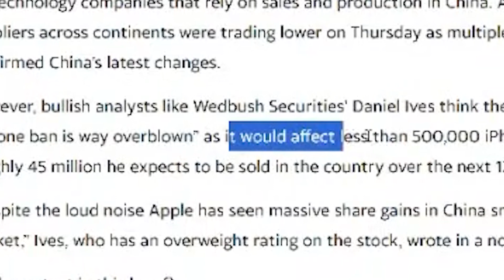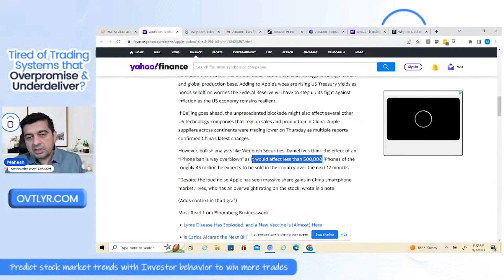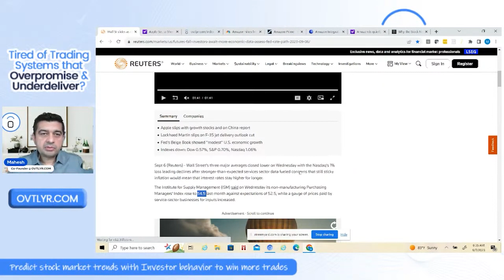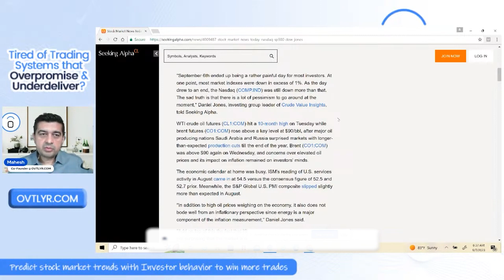🌐 Global Markets in Turmoil: Will the Pullback Persist? 🤔📉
Dive into the intriguing world of financial markets with our quick overview on why we recently witnessed a market drop. Are we on the brink of a significant pullback? Discover the insights you need to stay ahead in these uncertain times. 🔍📉